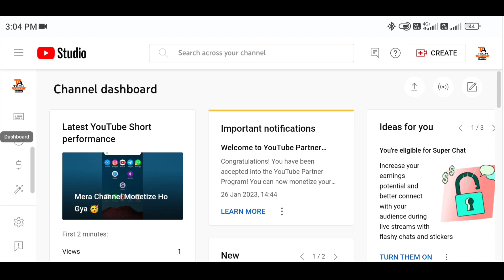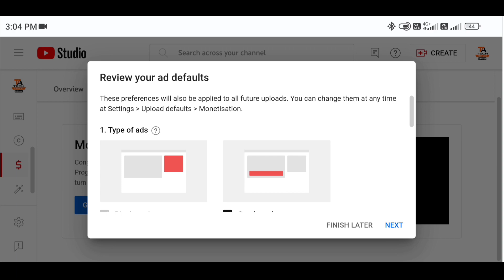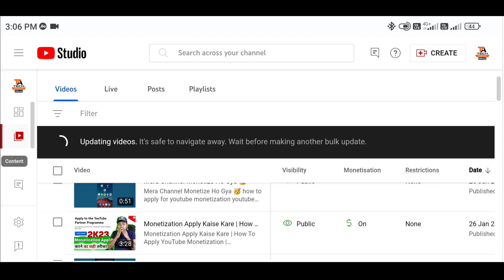Monetization Ke Baad Kya Kare | YouTube Video Par Add Kaise Lagaye | How To Monetize YouTube Videos🔥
Hi! I’m Amanat . On my channel, you will find YouTube Tips and New Technology Related Videos . I love sharing my experiences with you.

TECHAmanat

📲 TECHAmanat

Your Queries 👇

8 minute ki video me multiple ad kaise lagaye
how to add a video layer in premiere pro
add q
youtube par add kaise lagaye
youtube video par ads kaise lagaye
how to add 2 videos together
how to add 3 videos together
3 videos side by side
how to add more than 3 videos in adobe premiere
how to add a 5 min video on instagram
how to add a 5 minute video on instagram

how to monetize youtube video
how many minutes should a youtube video be to monetize
how long should a youtube video be to monetize
how to find monetized youtube videos
how to make money with youtube cooking videos
how to monetize compilation videos on youtube
how to do monetize youtube videos
how to make money doing youtube videos
how to make money youtube videos
how to monetize youtube short videos
how to make money watching youtube video
how to make money reposting youtube videos
how to make money watching youtube videos online
youtube how to monetize
how to monetize my youtube videos
how to make money on youtube from videos
how to monetize your videos on facebook
how to monetize youtube fast
how to make money with youtube gaming videos
how to make money on youtube playing video games
how to monetize youtube music channel
how many minutes of video to monetize youtube
how to make money watching youtube videos in south africa
how to monetize video in youtube
how to make money by watching youtube videos in nigeria
how to monetize your video in youtube
how to make money in youtube video
how to monetize lyric videos on youtube
how to make money liking youtube videos
how long youtube video to monetize
how to make money youtube without making videos
how to make money on youtube making videos
how to monetize my youtube video
ways to monetize on youtube
how to make money on youtube videos in hindi
how to make money with youtube videos online
how to monetize video on youtube
how to make money on youtube with video
how to monetize a video on youtube
can a 1 minute video be monetized on youtube
how to make money on youtube posting videos
how to monetize your youtube page
how to monetize youtube quickly
how to make money off youtube videos reddit
how to make money on youtube reposting videos
how to monetize reaction videos youtube
how to monetize youtube reddit
how to start monetizing youtube videos
how to monetize youtube videos in mobile
how to make money sharing youtube videos
how to make money on youtube through videos
how much time to monetize youtube videos
how to make money translating youtube videos
how to make money transcribing youtube videos